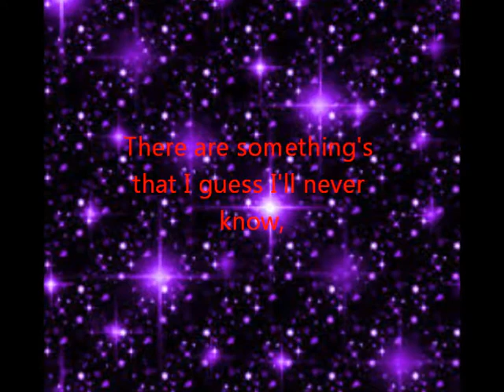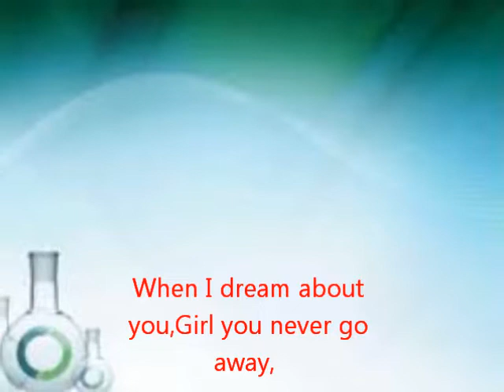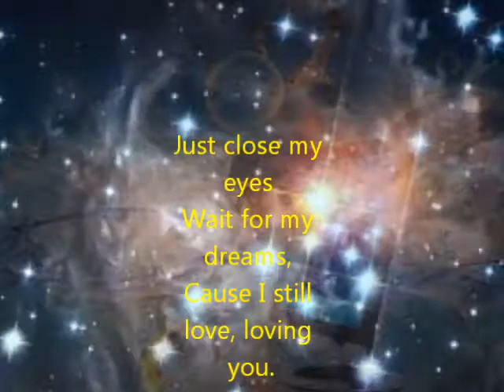lyrics dream about u